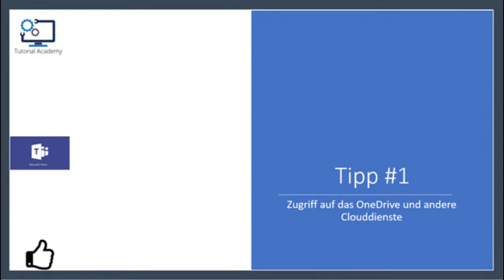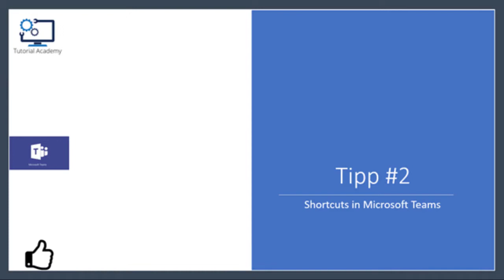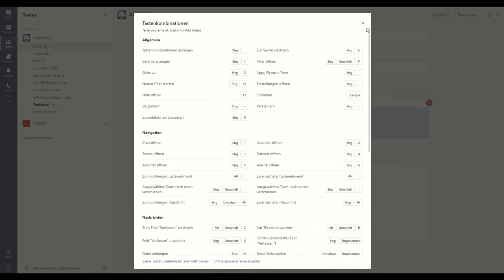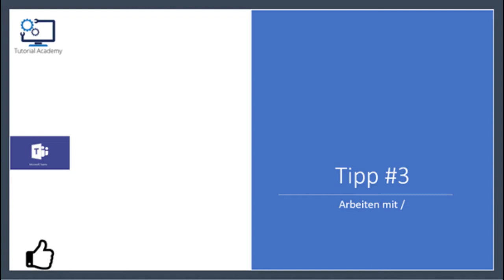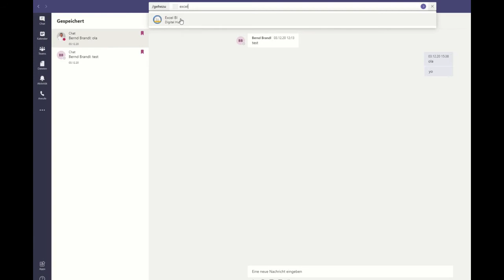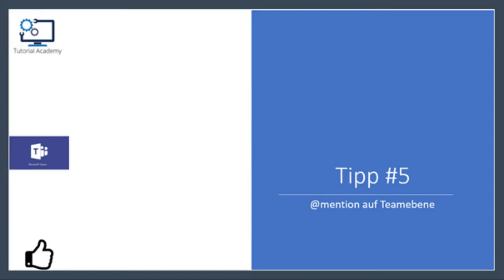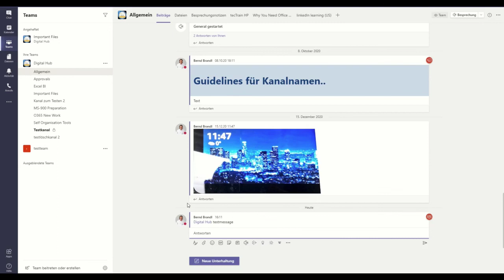Zeitersparnis mit Microsoft Teams - Top 5 Features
In diesem Video zeige ich euch meine persönlichen Top 5 der Möglichkeiten mit Microsoft Teams Zeit zu sparen.